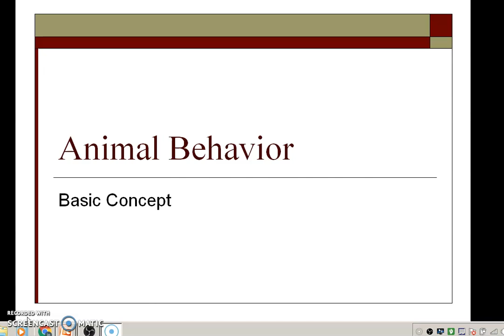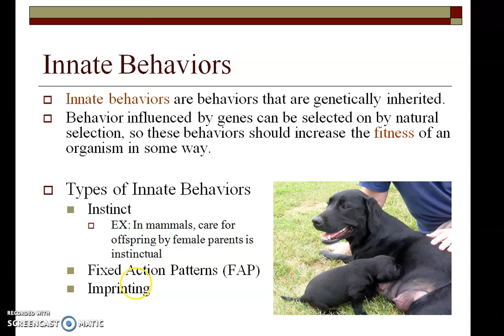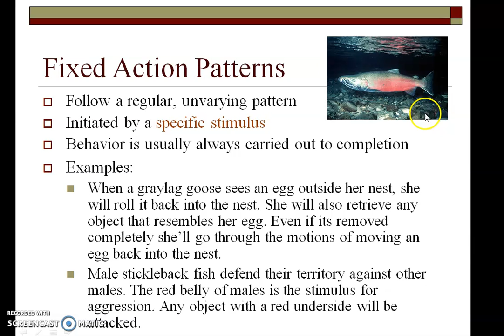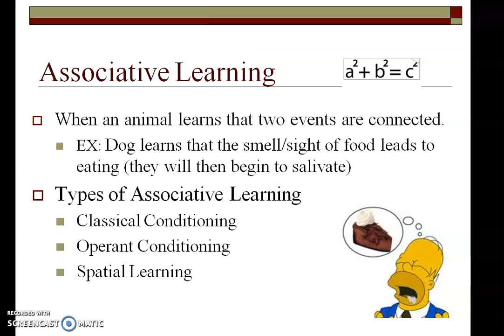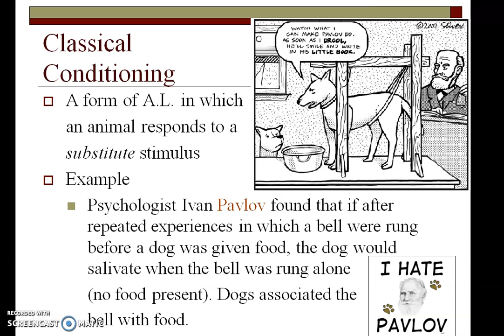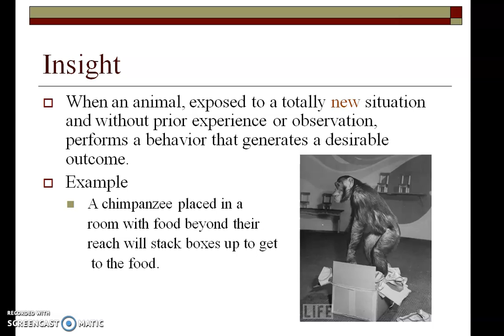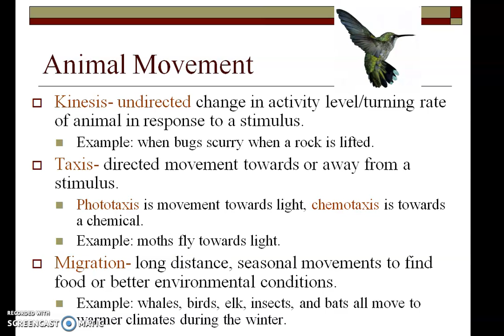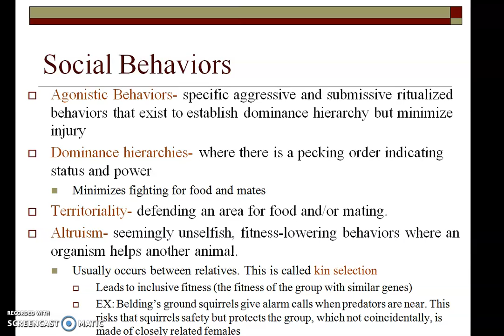Type of Behaviour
B.Sc. Part III Paper I
Dr. Jagdish Prasad